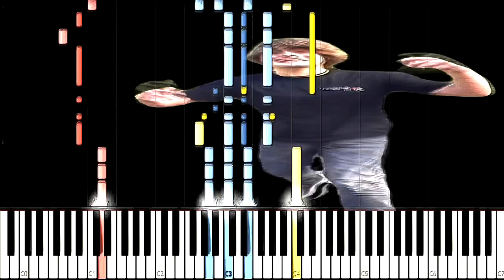One Two Buckle My Shoe in 3 different variations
hello!

All the variations in the video made by me

Also make green screen videos by myself using Adobe After Effects CC and then including it in my videos. Use Audacity to edit sounds, Sony Vegas Pro + Adobe After Effects CC for montage and Adobe Photoshop for photos editing.